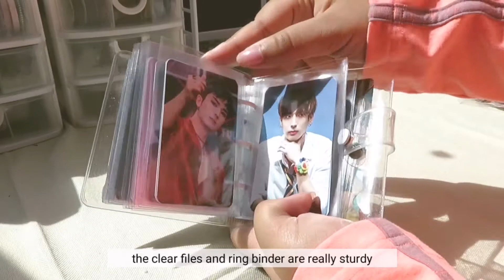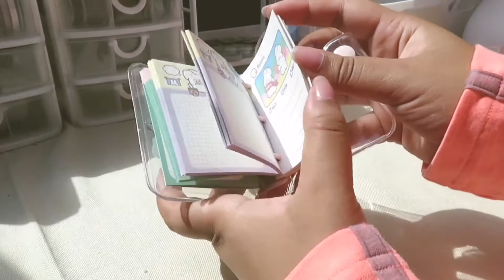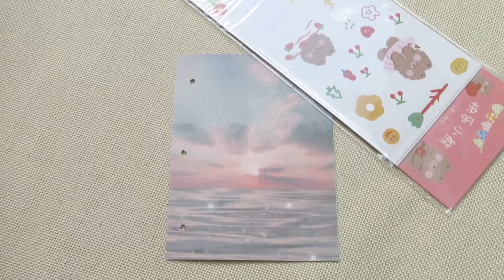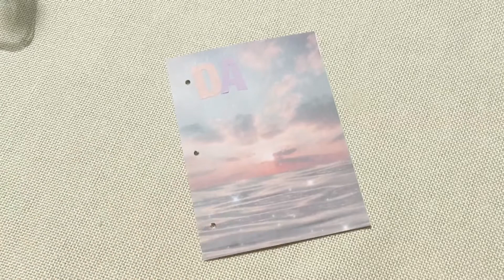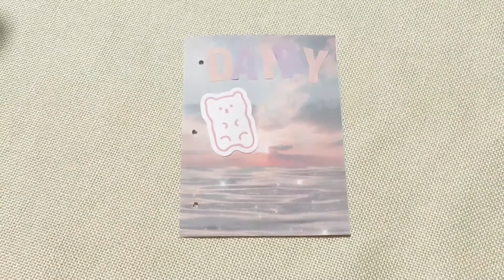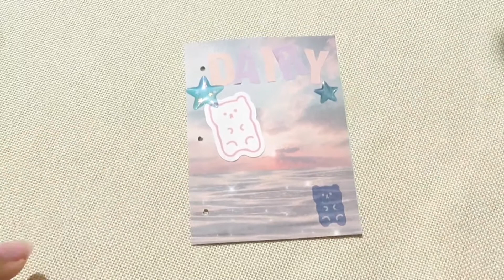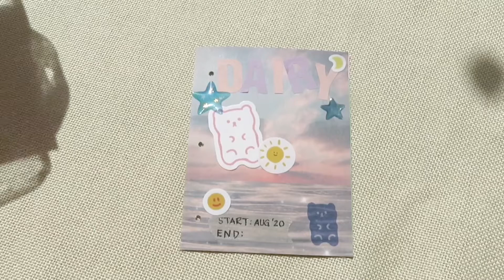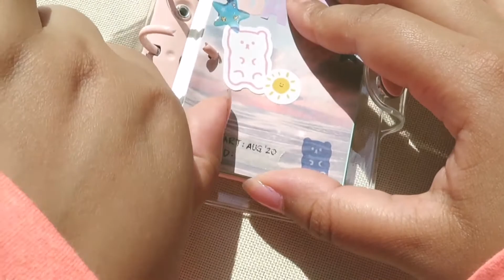decorating my mini 3 ring binder 🌼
hello there ☆

This little 3 ring binder has been sitting around at my place for quite some time. Until now I didn't really know if I would get any use out of it. But I got an idea and before starting to use it I of course have to decorate and customaize it first.

Yes, I made a fatal error in spelling haha I only realized it while taking pictures for instagram, but now I can call my journal - dairy lmao at least lactose free... haha get it?

 Please stay safe & healthy!

- music
all music by 샛별 Daystar

- program
VLLO